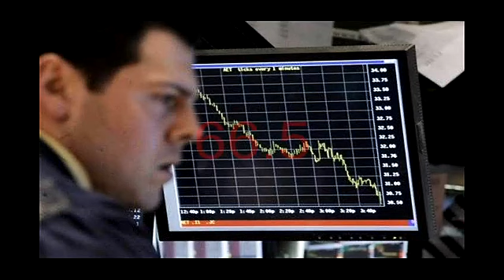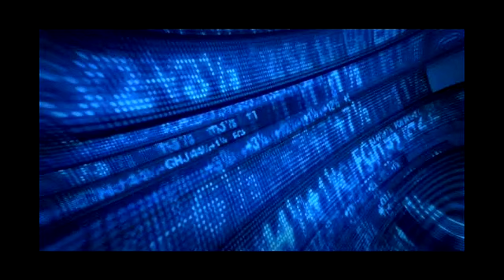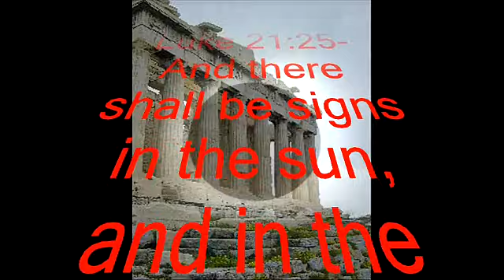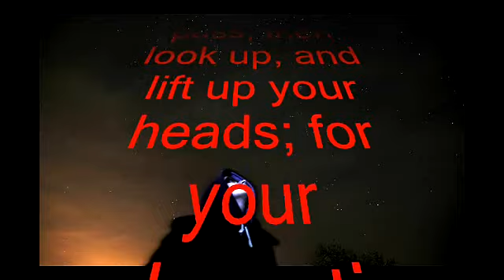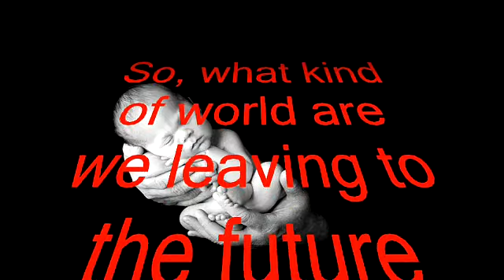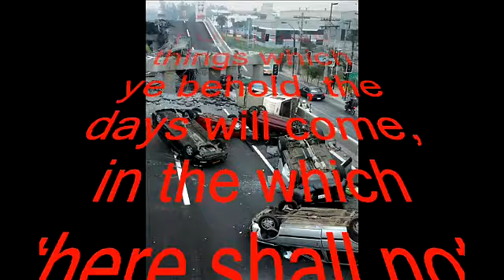Great Recession And Economy Stalls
Sentiment darkens on a resurgence in economic fears. In other words, the consumer will no longer be able to keep the economy going forward. Huge changes, whatever they make take or be, must happen quickly or rapidly in order that the future generations have their time and place on this world. Yes, there is more to happen, shortly!